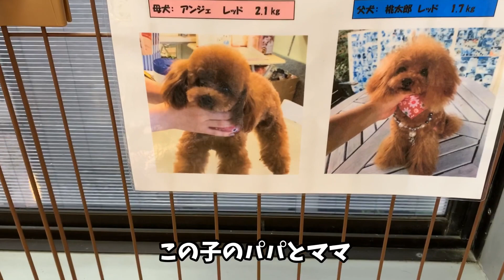可愛い子犬がいっぱい✩愛犬を迎えたブリーダーさん【トイプードルのサラ】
サラをお迎えしたブリーダーさん
に遊びに行って来ました(o^^o)
可愛い子犬がたくさんいました
直接ブリーダーさんにご連絡ください(o^^o)

☆相互登録は、ご遠慮ください